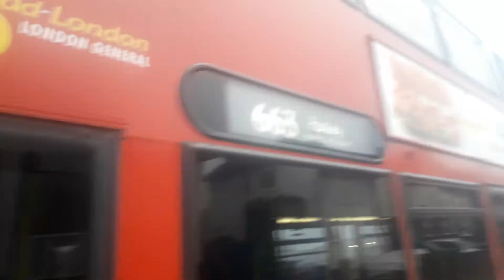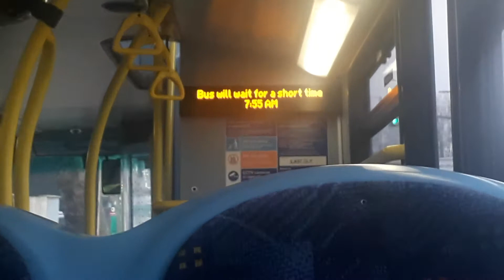*[RARE WORKING]* Journey on Route 663 - Purley Way, Beddington Farm Road - Regina Colei School.